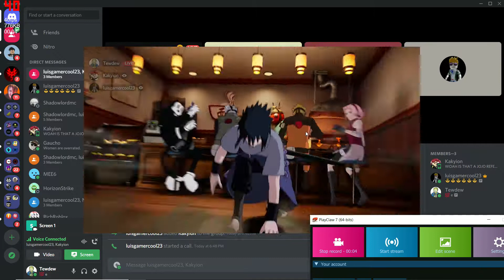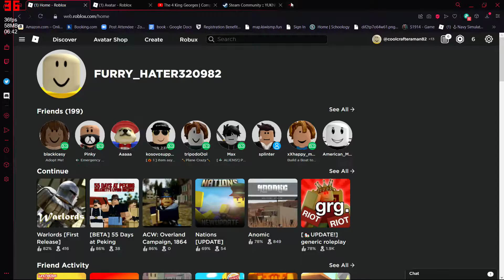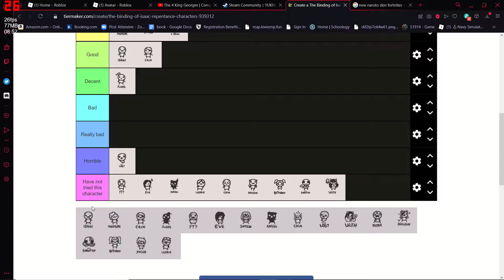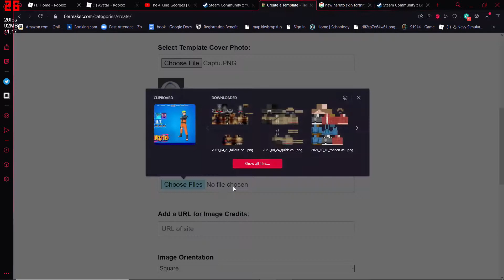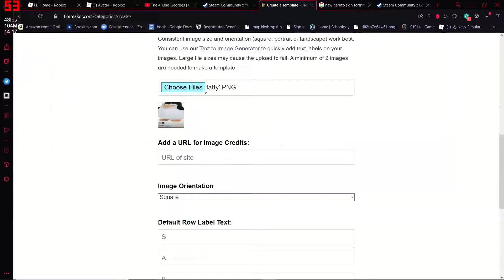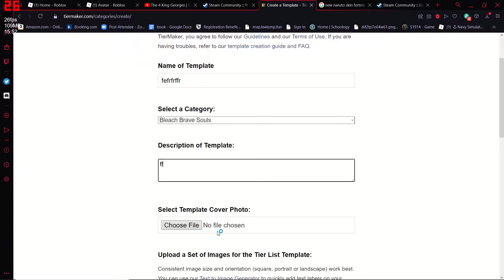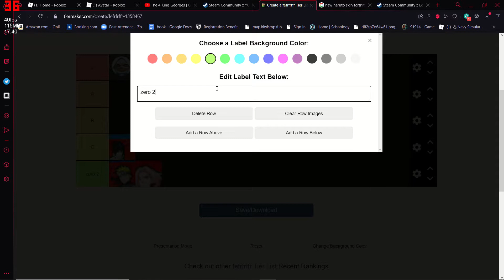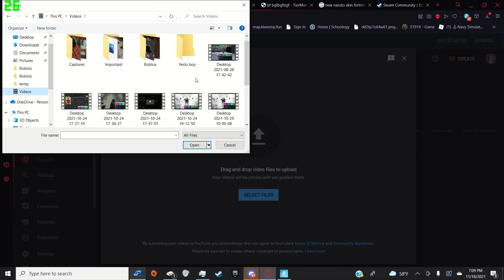FORTNITE NEW NARUTO SKINS TEIR LIST (real) (not clickbait) (epic) (gaming)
fbgfbgsvbdcvdfsadfsadfsdfsfdsdfsdfsdfsdscvvvccvvczvcxvcvvx